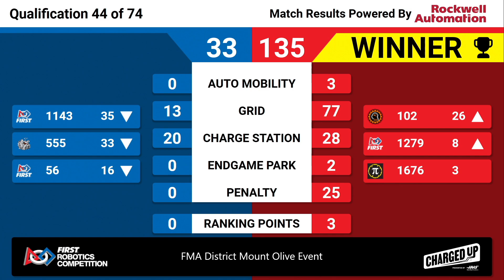QM44 2023 FMA District Mount Olive Event